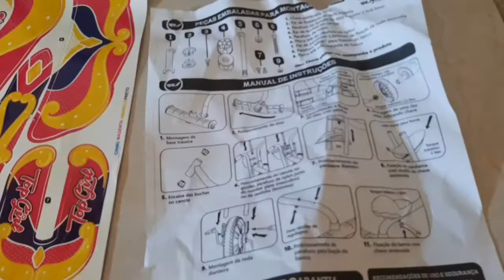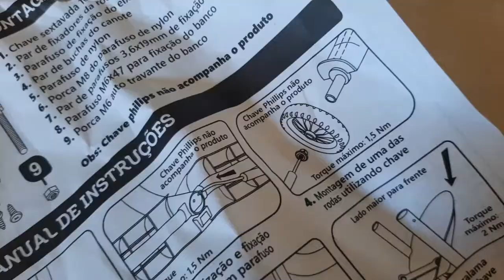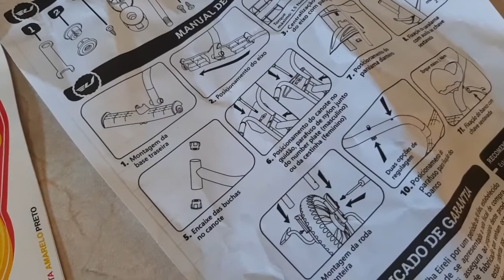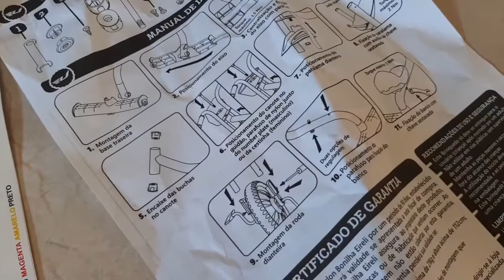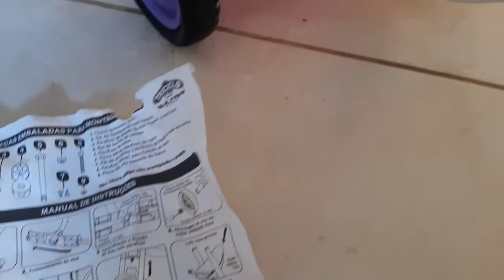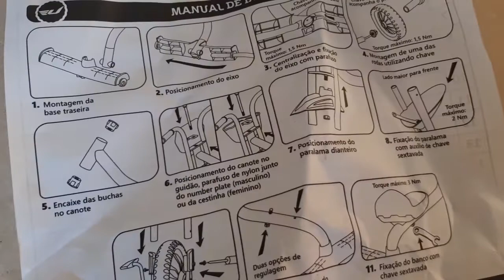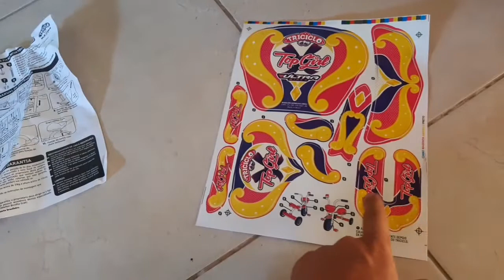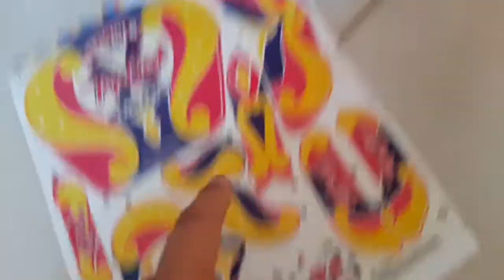Como montar o triciclo infantil ultra bikes - Top Girl